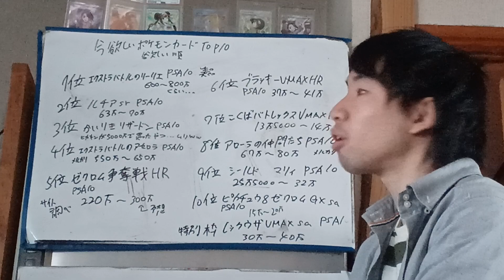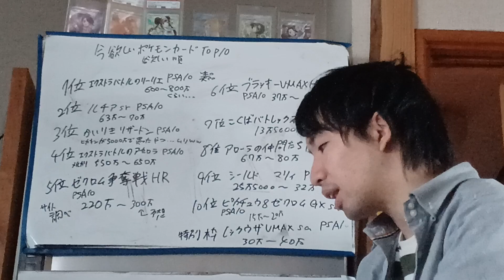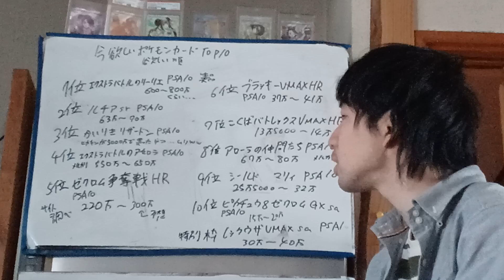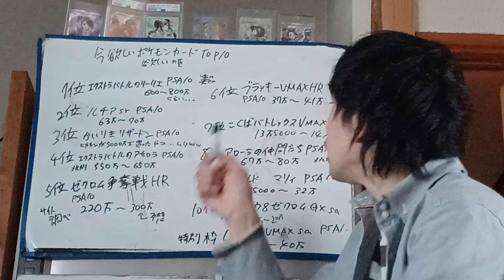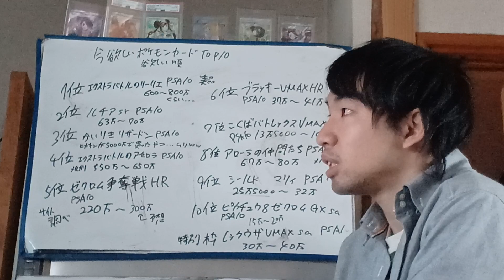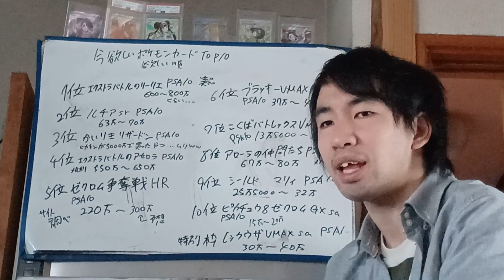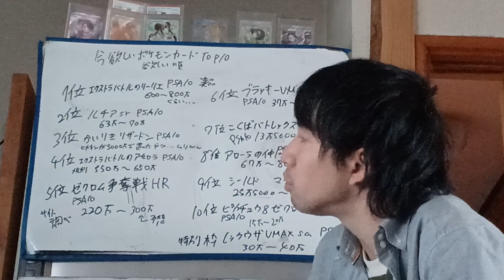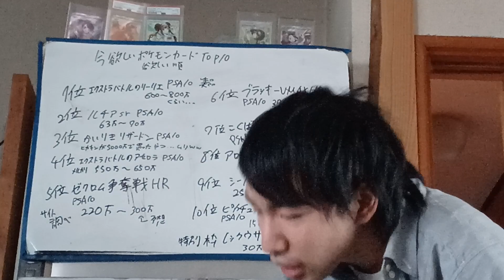欲しいポケモンカードTOP10ランキングにしてみた！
空前絶後のポケモンカード！ ポケモンカード 集めるの楽しい！ だか金がかかる！！
いろいろ集めて コレクションするの楽しい
将来は PSA 10点をいっぱい集めて 自慢の部屋にしたいと思います(笑)
皆さん よろしくお願いします、